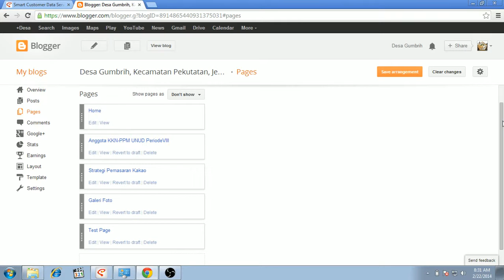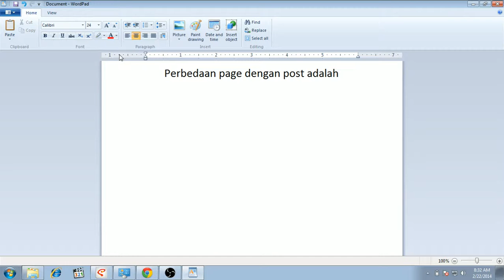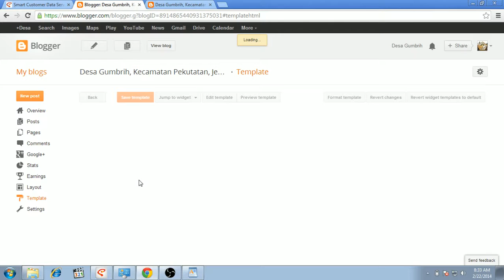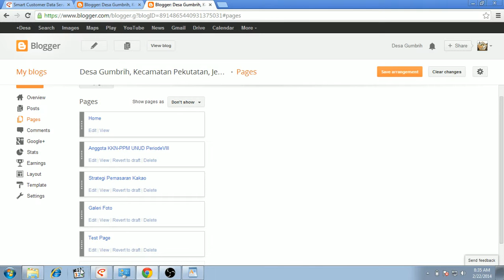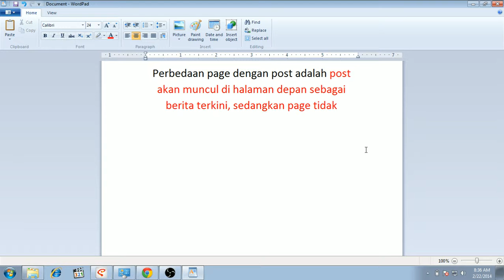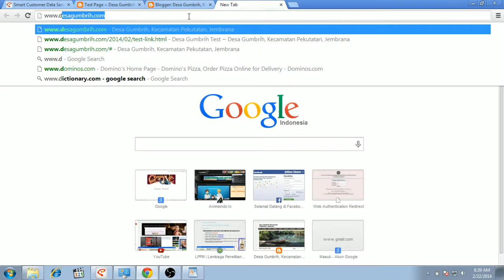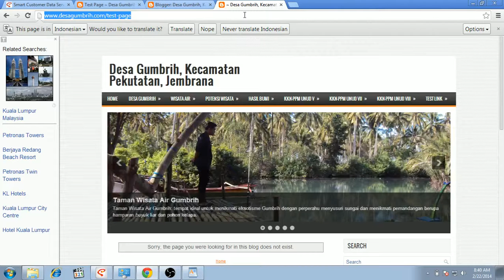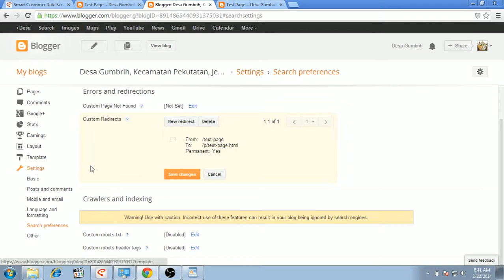4 Static Page and Link (Blogspot Basic Tutorial) Website Gumbrih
00:00 (Indonesian) Tutorial membuat Website Desa Gumbrih menggunakan blogspot, merupakan program kerja KKN (Kuliah Kerja Nyata) Universitas Udayana periode ke-9, Februari 2014. Buku panduan

(English) A Tutorial of makin Gumbrih Village Website using blogspot, it's a program of KKN UNUD 9th period February 2014. Handbook

00:05 adding new page
00:15 page title
00:30 adding words
00:50 arranging pages
01:00 link of a page
01:15 page is not on front page unlike post
03:15 adding navigation menu of a page
06:40 modifying redirect link